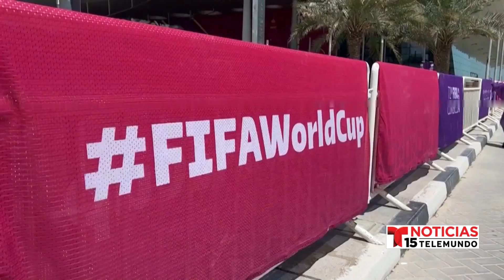033122 DEPORTES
033122 DEPORTES